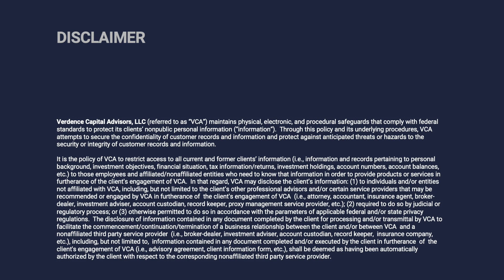Q1 2019 Conclusion